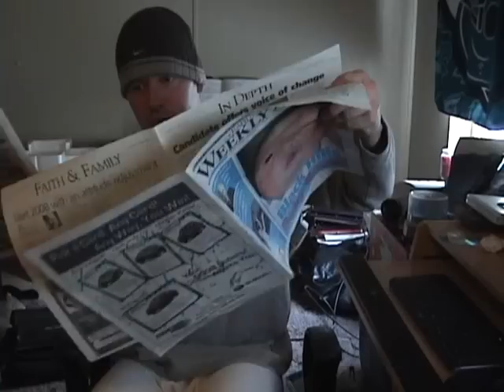A cup of coffee with J-Rock (episode 2)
Just a little chit and chat with your favorite mutha fucka in the morning!!